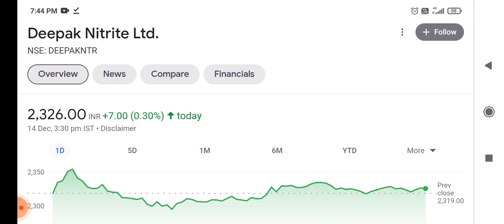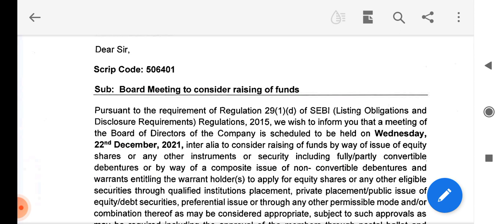Deepak Nitrite share news!! Deepak Nitrite funds raising!! Deepak Nitrite share target tomorrow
the latest news about Deepak Nitrite share management will meeting on Sunday raising on 22 December and it's effect on share price target, result, bonus